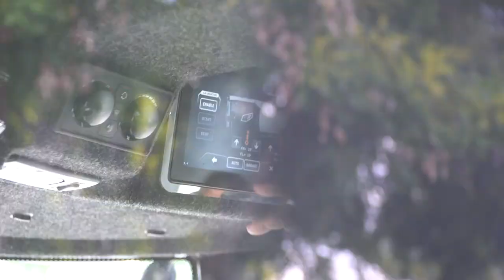Street Sweeping Demonstration by Noulikas Urban - LYNX Road Sweeper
Noulikas Urban, distributor of RASCO products for Greece, made this wonderful video of a LYNX road sweeper demonstration held recently in the town of Kileler. See how LYNX performs on Greek streets!

Interested in a Lynx demonstration at your location? We'd be happy to set one up for you.